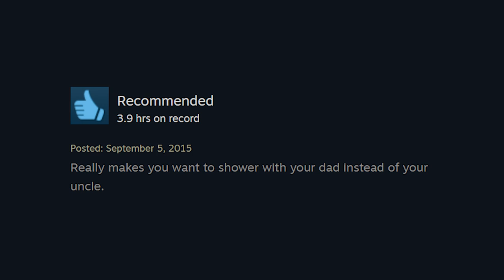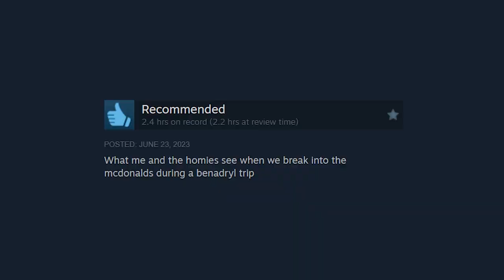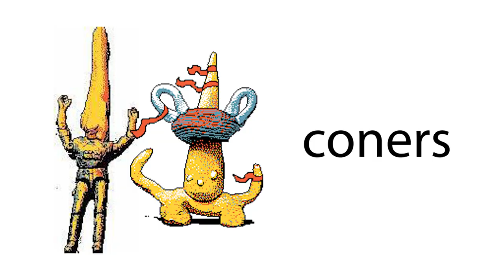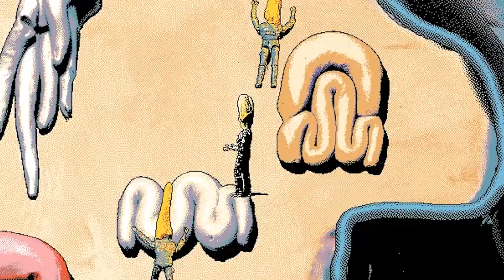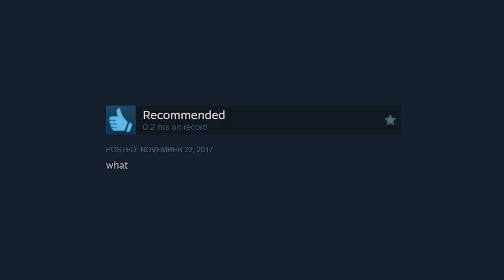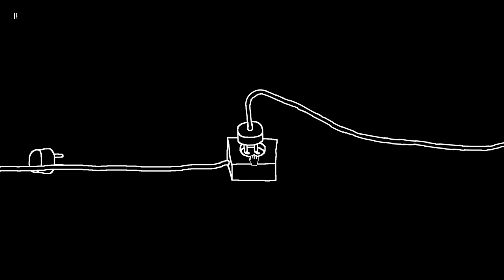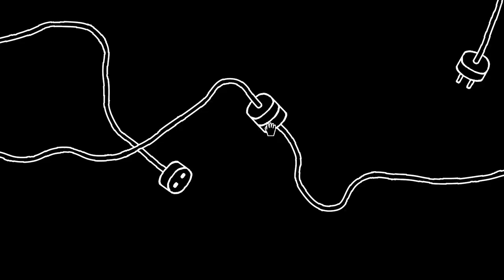I Played the World's Strangest Video Games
I have no will to play video games anymore. So I have to play the world's strangest games to make me like video games again i think, i don't know you should just watch the video probably and enjoy the masterpiece and have a day.